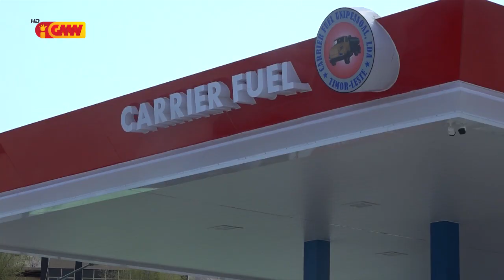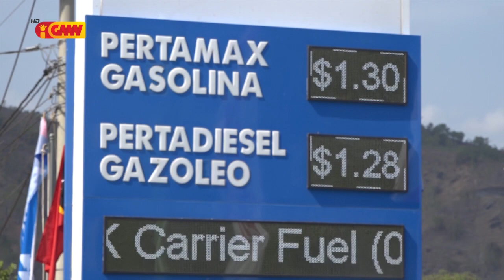CEO Pertamina Internasional Timor S.A inagura estasaun kombustivel “Carrier Fuel” Metiaut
CEO Pertamina Internasional Timor S.A inagura estasaun kombustivel “Carrier Fuel” iha Metiaut